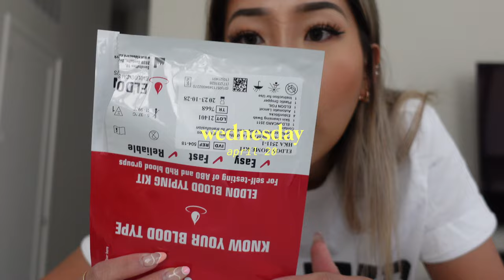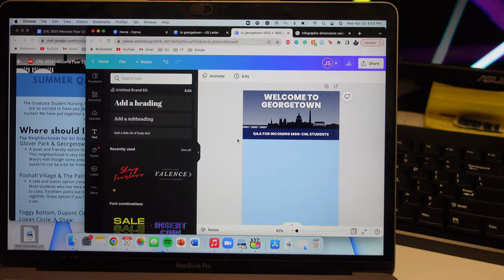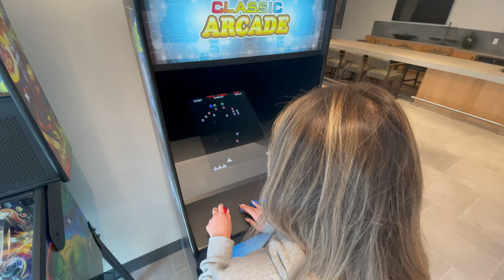VLOG | most rare blood type?! surprise birthday gift, & wholesome quality time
[ OPEN ME ] watch in 4k~

blood test kit

[ ABOUT ME ]
Hi 🤍 my name is Jess and I'm a 24-year-old graduate master's in nursing student from Washington, DC and I enjoy posting lifestyle, productivity, and nursing student content. I made this channel because I love capturing special moments with loved ones and sharing ideas with others, so I thought why not post them online!

Thanks for stopping by & I hope you enjoy!